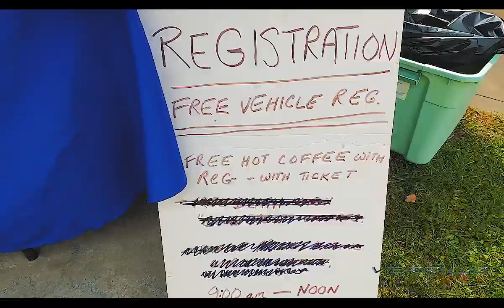Cars & Coffee 05 20 23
The first Cars and Coffee of the year was a success!!